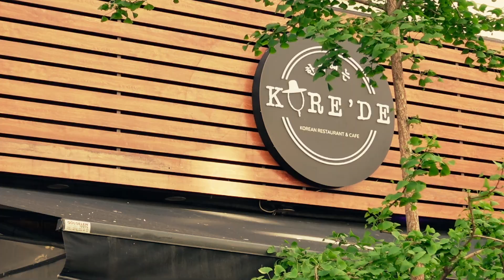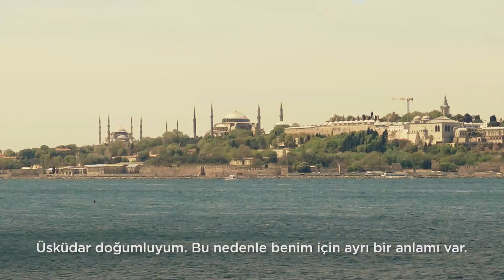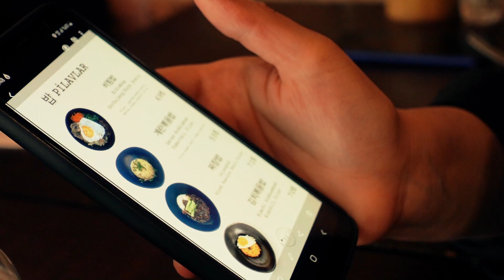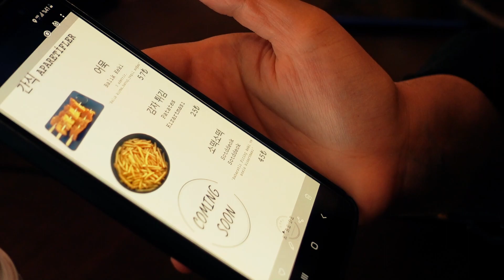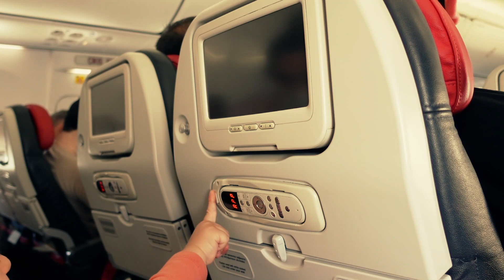SUB | Istanbul Vlog | Son Günüm | Bölüm 2 | Ep. 19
İstanbul’da doğdum ve üniversiteye gidene kadar İstanbul’da yaşadım. Üniversite hayatım boyunca bir çok ülkeye seyehat etme fırsatı buldum. Londra, Milano, Roma, Madrid, Barcelona, Casablanca, Marakeş ve Şam gezdiğim şehirler arasındaydı. Tüm bu şehirler ve gezdiğim diğer yerler muhteşem olsa da benim için dünyanın en güzel şehri İstanbul oldu. 2013 yılında Türkiye’de farklı bir şehirde bulunan devlet üniversitesine öğretim elemanı olarak atandım.  Ailemin ve arkadaşlarımın bulunduğu çok sevdiğim İstanbul’u arkamda bırakmış olmak her zaman zor geldi. Bu nedenle her tatil döneminde seyehat rotam İstanbul’du. Zorlu geçen pandemi dönemi nedeniyle iki yıl boyunca İstanbul’a gidemedim. Bu video bu nedenle aşırı özlem içerir :)

İstanbul’da 5 gün geçirdim. Bu günleri iki bölüm olarak yayınladım. Bu ikinci videom, ilk videoma buradan ulaşabilirsiniz